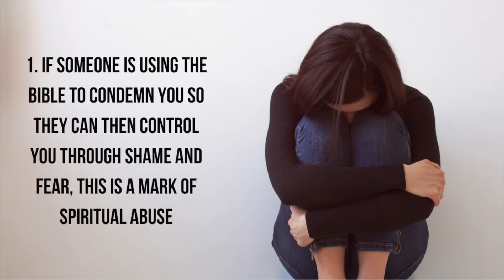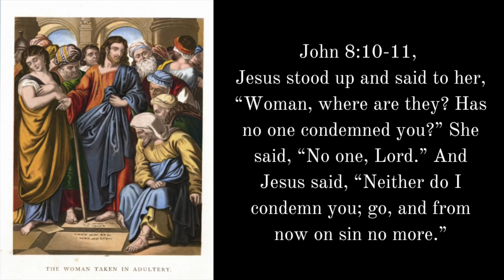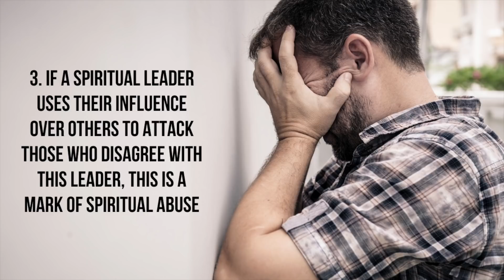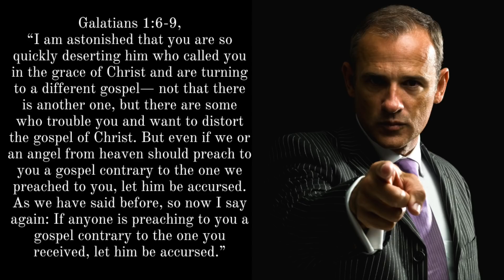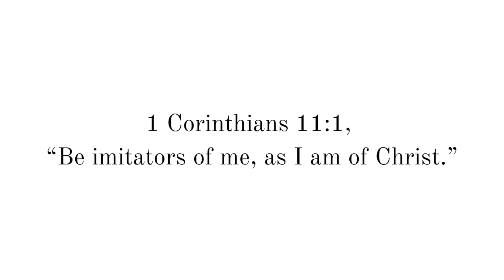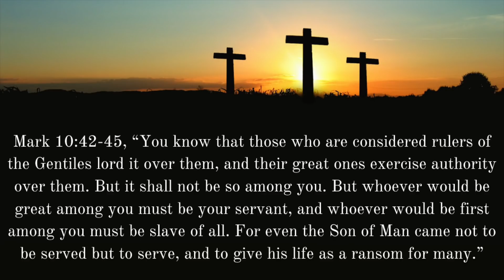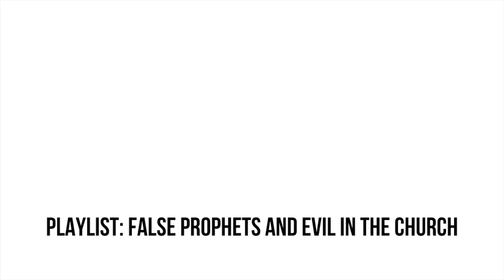God Is Warning You About Spiritual Abuse If . . .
What does the Bible say about signs of spiritual abuse? What us spiritual abuse and how can you recognize its signs? How can you know if someone is trying to spiritually abuse you? Here are 4 marks that often show spiritual abuse is happening.

100 Relationship Signs: How to Know What God Is Saying to You in Singleness and Dating

Redeemed Like David: How to Overcome Sexual Temptation

FREE EBOOKS

-Mark